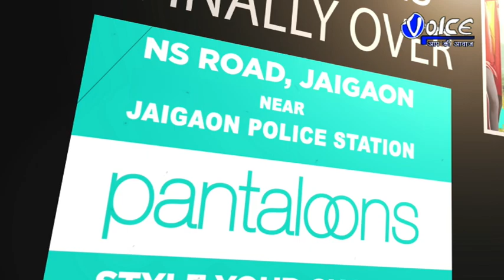জয়গাঁ হয়ে ভারত থেকে ভুটান যাওয়ার নতুন গেট দিয়ে পণ্য বোঝাই লরি যাওয়া শুরু দুই দেশের উচ্চ আধিকারি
জয়গাঁ হয়ে ভারত থেকে ভুটান যাওয়ার নতুন গেট দিয়ে পণ্য বোঝাই লরি যাওয়া শুরু দুই দেশের উচ্চ আধিকারিকের উপস্থিতিতে সবুজ পতাকা দেখিয়ে পণ্যবোঝাই গাড়ি যাওয়ার শুভ সূচনা ভুটানের আবেদনে নতুন গেট দিয়ে পণ্য বোঝাই